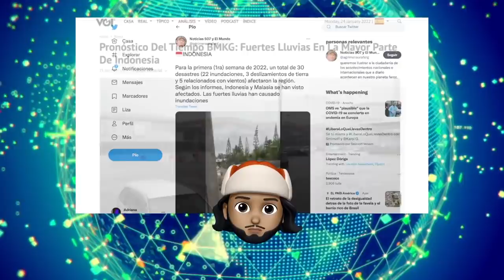Como huracán! Un brutal fenómeno está arrancando todo en este lugar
Terribles ráfagas de viento están arrancando todo a su paso en una población del extremo sur-oriental de Asia.